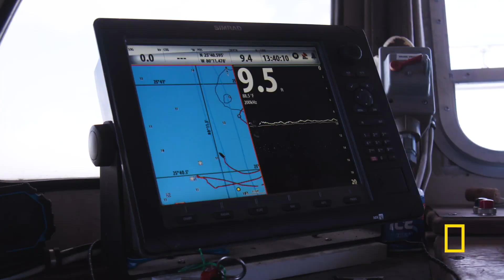Off the Hook: A Nat Geo SharkFest Adventure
To celebrate SharkFest, National Geographic Explorers Dr. Shireen Rahimi and Dr. Catherine Macdonald, team up to share how sharks thrive in shallow water ecosystems. Dive into more Nat Geo SharkFest adventures on Disney XD!